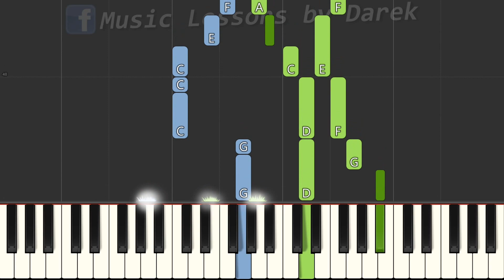🎹 Zwycięzca śmierci - Piano Tutorial (średnia wersja) 🎵 NUTY W OPISIE 🎼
tagi:
nauka gry na keyboardzie
keyboard
nuty na keyboard
nuty
melodia
fortepian
pianino
tutorial
poradnik
akordy
jak zagrać
gitara
taby gitarowe
Midi
Musescore